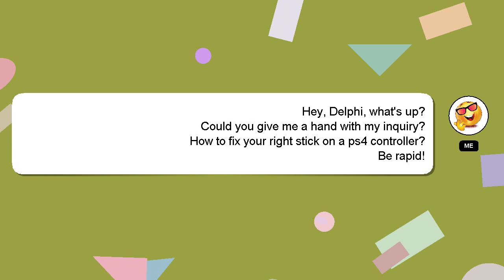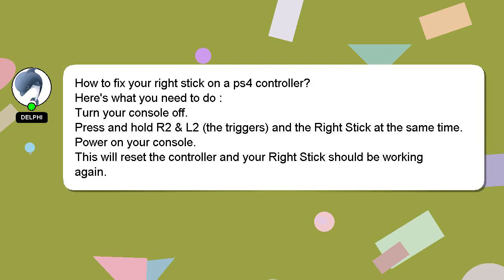How to fix your right stick on a ps4 controller?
An introduction to myself in a few words, Hello, I am Delphi. I am willing to help you find the solutions to your questions. - How to fix your right stick on a ps4 controller?

A 'heart' from me is a way of showing appreciation for your answer.

*2 What we are experimenting :*